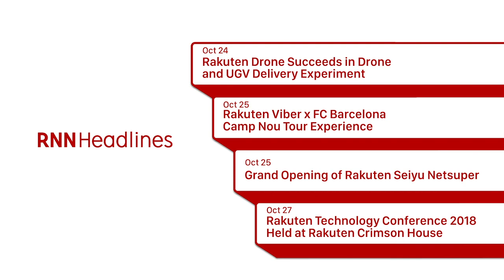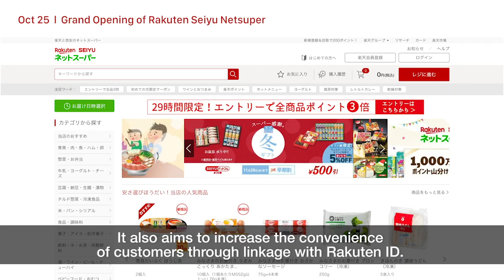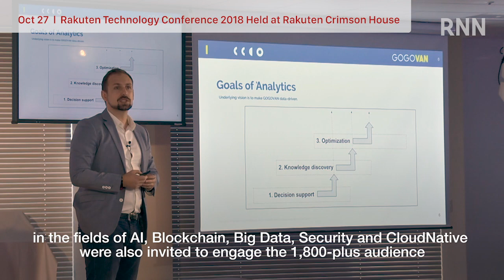RNN Headlines: October Part 4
Exciting News from Rakuten Group

10/24    Rakuten Drone Succeeds in Drone and UGV Delivery Experiment
10/25    Rakuten Viber x FC Barcelona Camp Nou Tour Experience
10/25    Grand Opening of Rakuten Seiyu Netsuper
10/27    Rakuten Technology Conference 2018 Held at Rakuten Crimson House